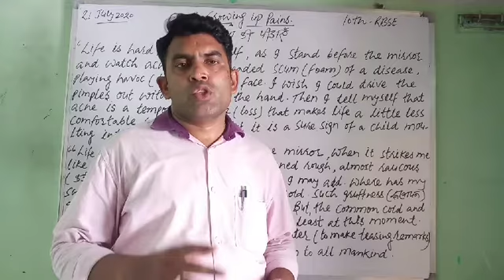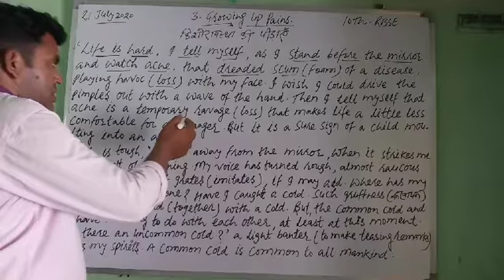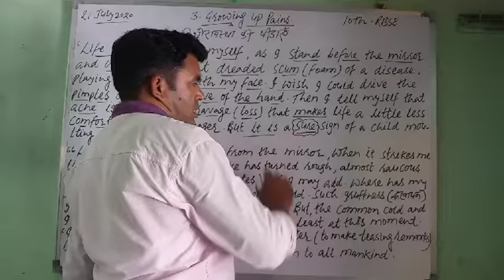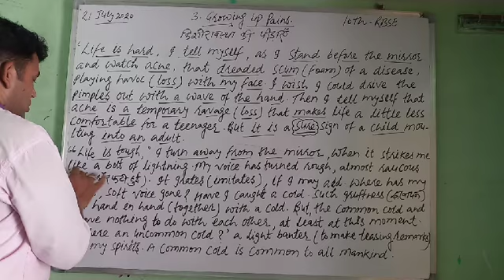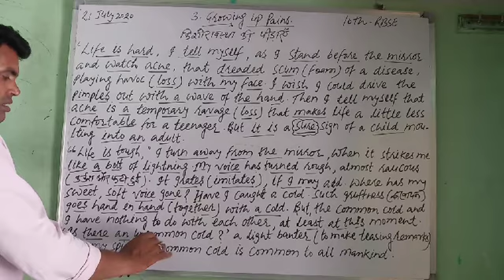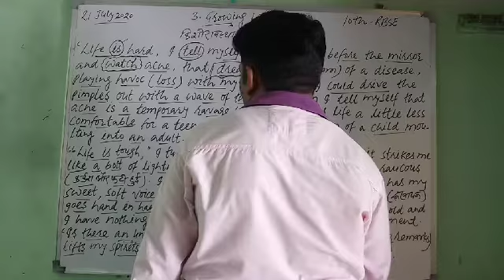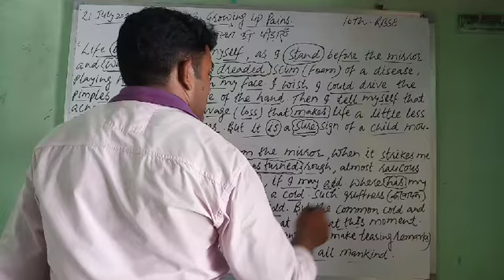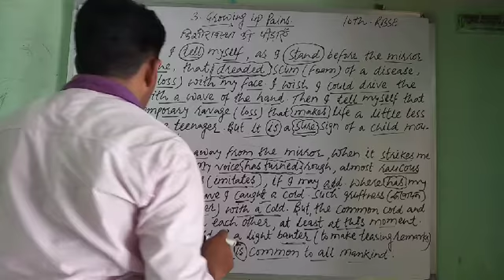Lesson- 3 Growing up Pains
Class-10th- Lesson-3-Growing Up Pains